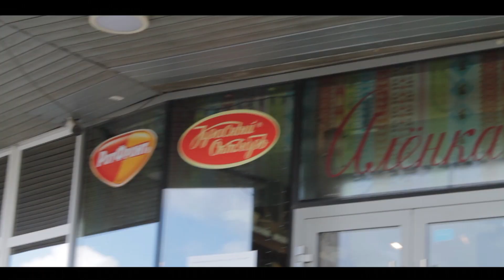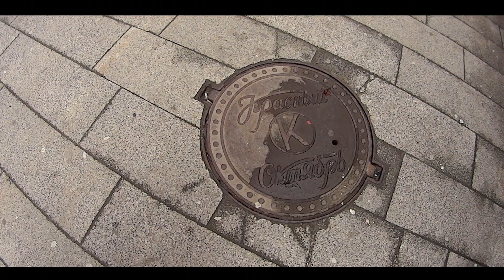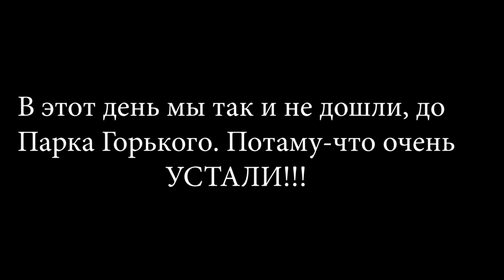VLOG №6 Москва 2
1. Maryn feat. Shel Bee - Shake You Off
2. Jakwob feat. Maiday - Fade (Sane Beats Remix)
3. ooyy - Pink mirrors